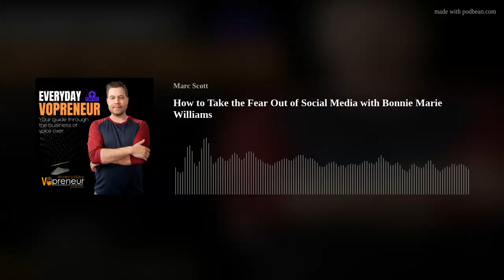How to Take the Fear Out of Social Media with Bonnie Marie Williams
Social media can be a powerful tool for reaching a global audience with your marketing messages about your voice over business. It can also be a source of stress, anxiety and even fear.

So knowing you should use it, how can you use it if you have that fear? Bonnie Marie Williams offers up tons of insights and practical advice for how we can take the fear out of social media and embrace these platforms and tools for what they can be and for what they can do for our voice over businesses.

Marc Scott on Instagram - @marcscott

* Get an instant $25 credit when you sign up for VoiceZamVisit

If you need guidance with your voice over business or learning how to more effectively market, I can help. Book a 15 minute free consultation with me to discuss your specific needs. Book Your Consult